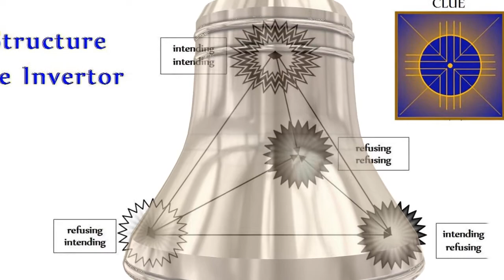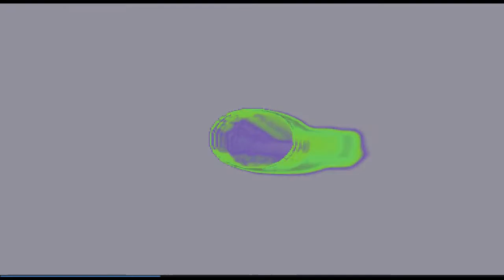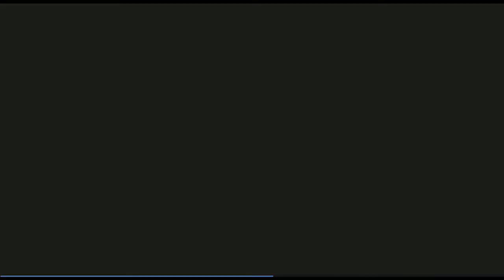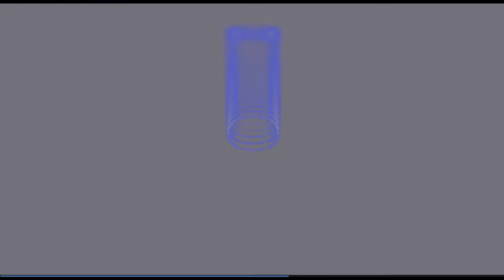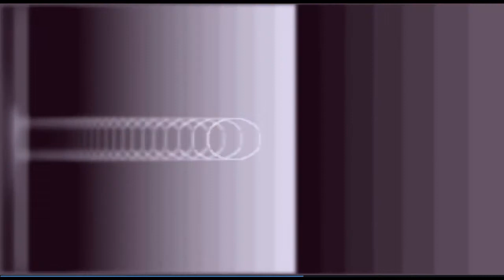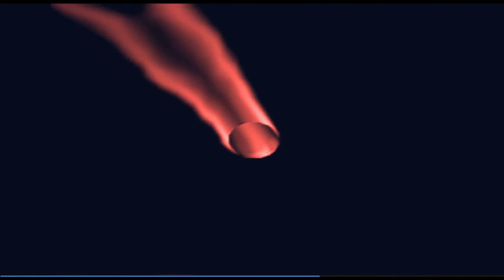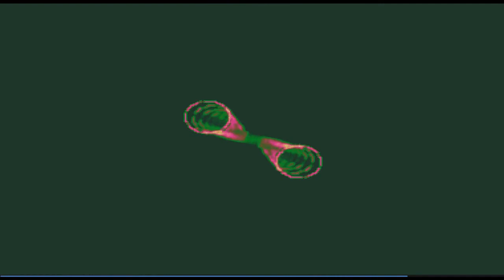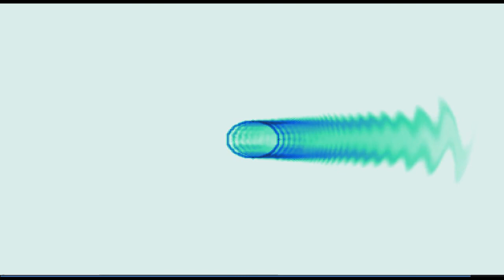The Invertor, 'Obedience' | INSTRUCTION 2021 11 22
The TetraSeed Invertor is a way to uncover and undo hidden self-sabotage -- i.e., confusion -- caused by conditioning inherited generally during the early part of our lives. That self-sabotage always involves a bias either toward or against the item of confusion.

The 'Obedience" Invertor addresses matters of obedience, disobedience, and how tyrannical actors exploit that conditioning. The procedure is a "liberator", likely to induce a calm, emotional balance.